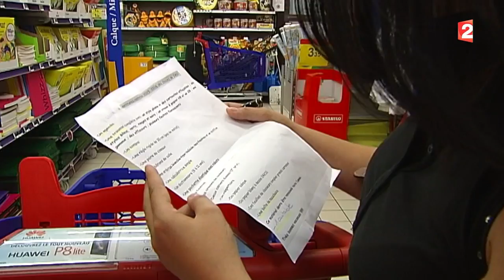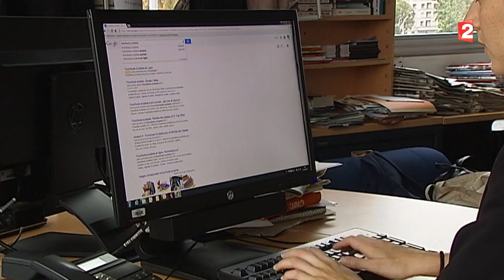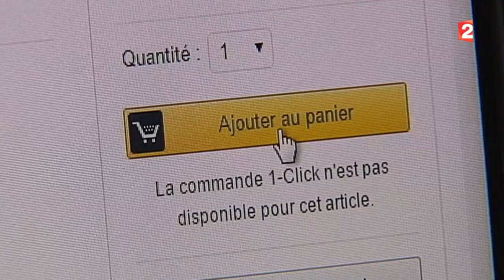Les fournitures scolaires à prix malin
Toute l'info :
À 19 jours de la rentrée, la ruée sur les achats scolaires se profile. France 2 s'est livrée pour nous à un comparatif des prix.